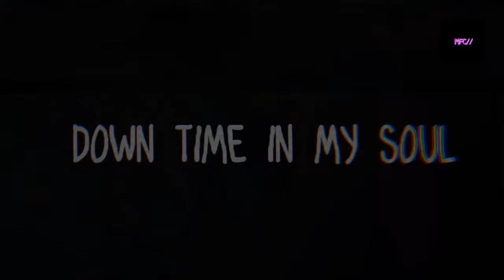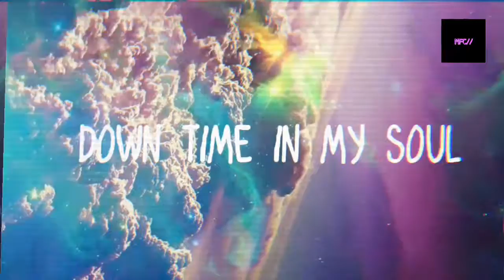Down Time In My Soul - ( no copyright músic)